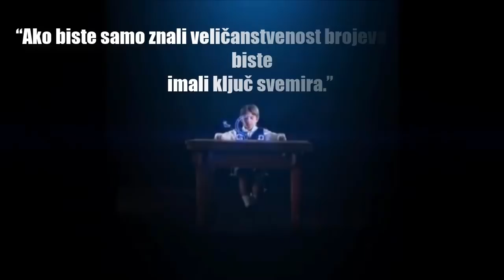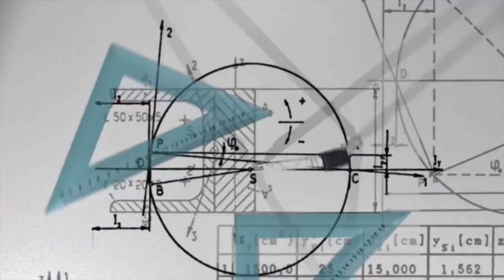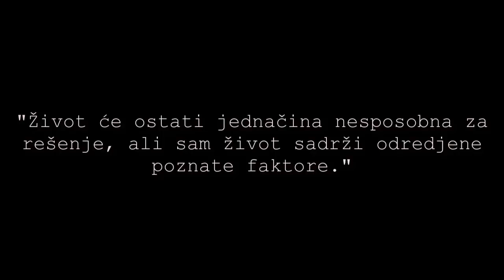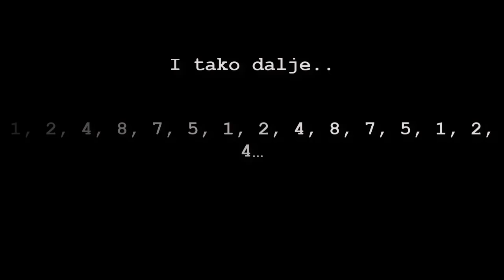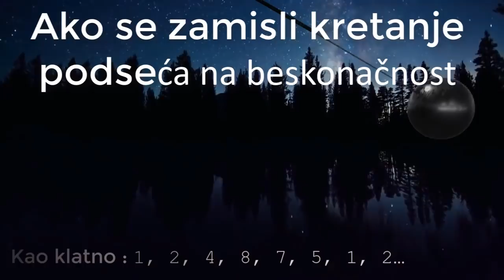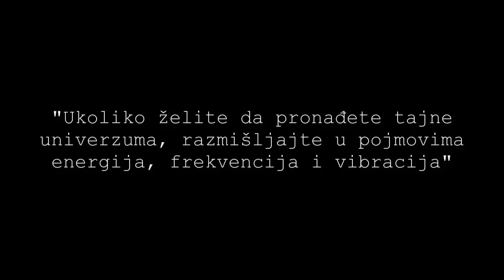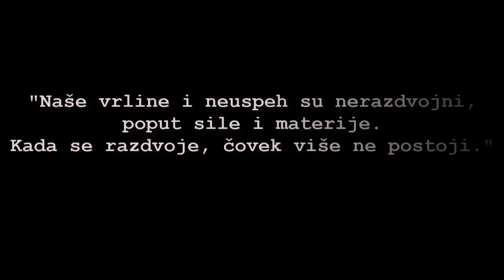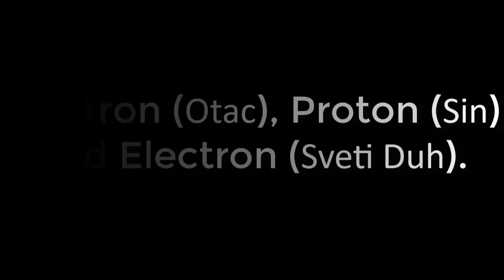Zbog Čega Je Nikola Tesla Rekao Da Su Brojevi 3,6,9 Ključ Svemira?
Ukoliko vam se svideo klip i ukoliko zelite nastavak ostavite lajk u znak podrske.